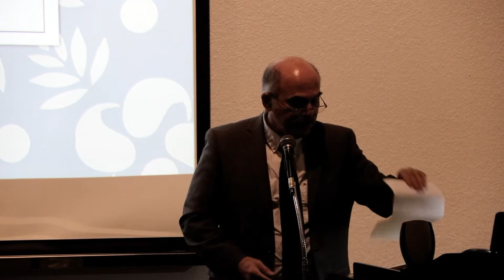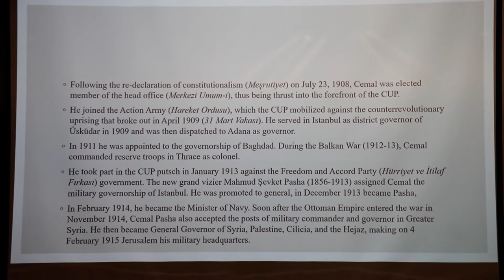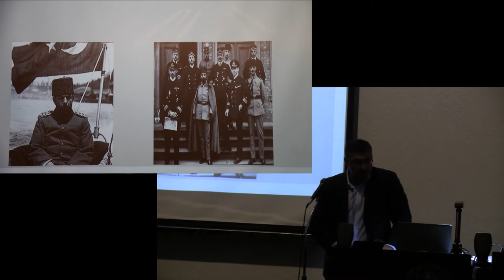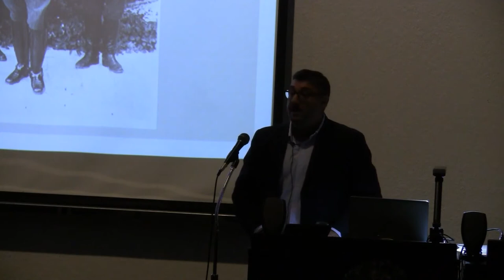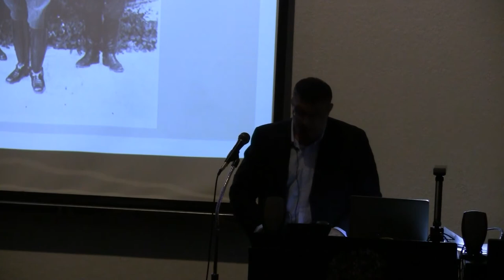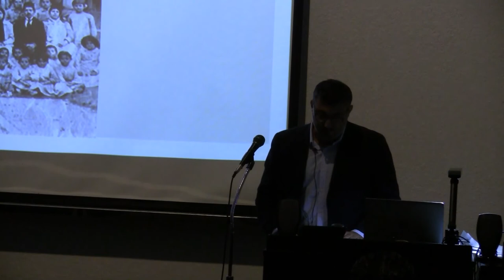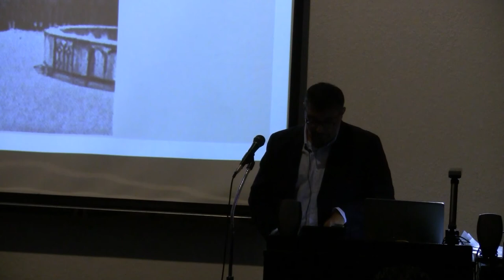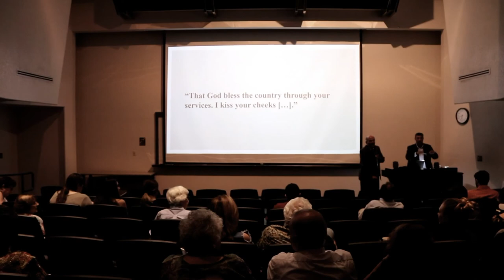"A Rescuer, An Enigma, and A Génocidaire: Cemal Pasha" Dr. Ümit Kurt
Dr. Ümit Kurt, Kazan Visiting Professor, gave a lecture on September 21st. This lecture questioned the role of Cemal Pasha during the Armenian Genocide. Held in Alice Peters Auditorium, Fresno State, Fresno at 6:30-7:30PM in the UBC Gallery.